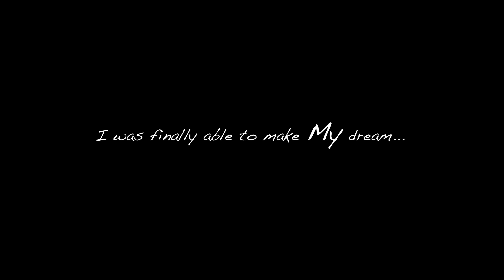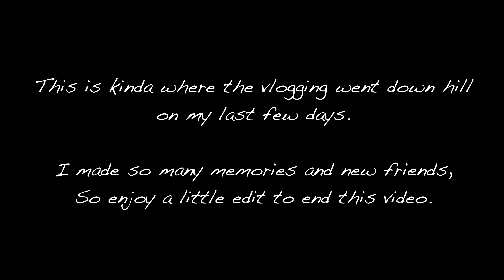Traveling to Hawaii alone at 20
Today's episode I take on Hawaii for 10 days, sit back and relax as I take you around the island of Oahu as my new instagram friends take me cliff jumping at Spitting Caves and the Tower.

I hope you enjoy it and continue to follow along.

I'll reply to every single comment on this video.

Where'd You Go - Illenium
The In Between - Elephante
Complicated (R3hab Remix) - Dimitri Vegas, Like Mike
Needed You (feat. Dia Frampton) - Illenium